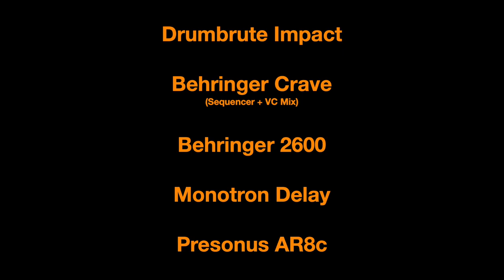Dawless techno live jam with Drumbrute Impact, Behringer 2600, Crave & Monotron Delay by FU2RETEK.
Dawless techno live jam (11/24) in the studio: "Orange Affair II" by FU2RETEK.

So much orange color in this dawless hardware setup :-)

Behringer Crave used for sequence and VC mix only

Korg monotron delay on Drumbrute Snare 1 & 2 (clap)

Gear used:

* Arturia Drumbrute Impact (analog drum computer)
* Behringer Crave (semi-modular analog synthesizer)
* Behringer 2600 (semi-modular analog synthesizer)
* Korg Monotron Delay (analog ribbon synthesiser & space delay)
* Audacity (recording software: compressor/limiter & normalization)

Recorded live with PreSonus StudioLive AR8c Digital Mixer

2024 @FU2RETEK